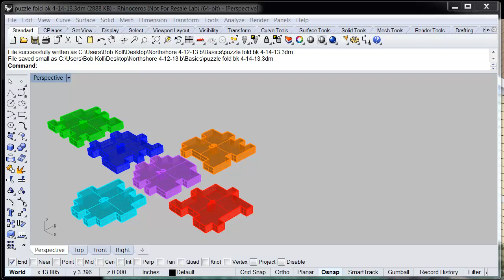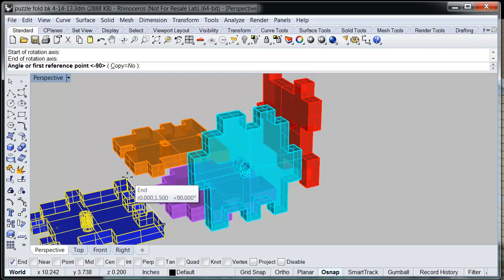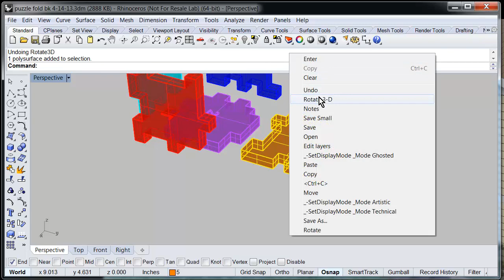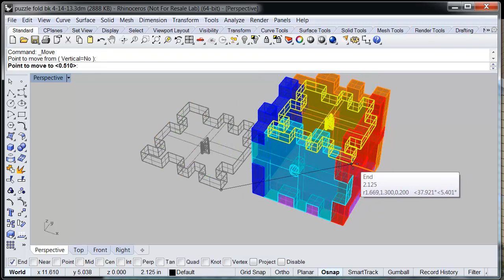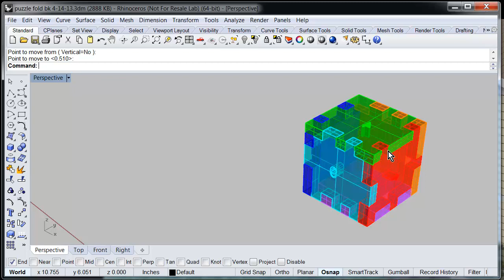puzzle fold Rotate3D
Using rotate3d and move, fold up the box.